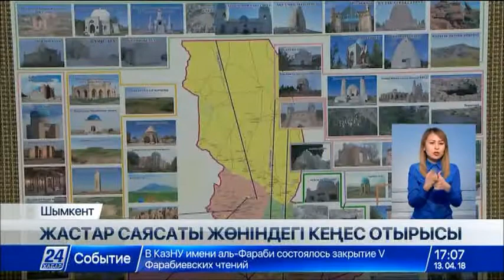Мемлекеттік хатшы жастар саясаты жөніндегі кеңес отырысына қатысты